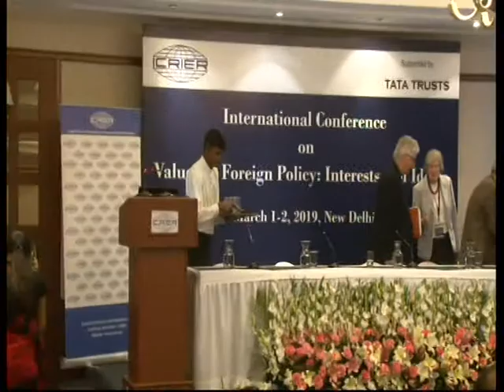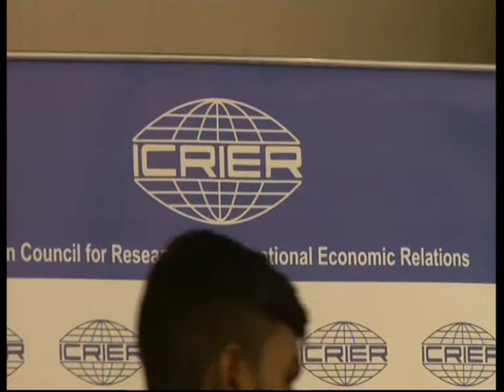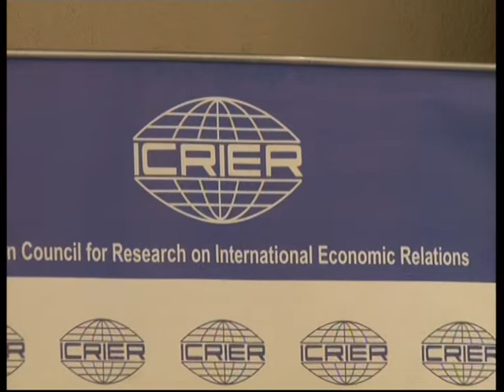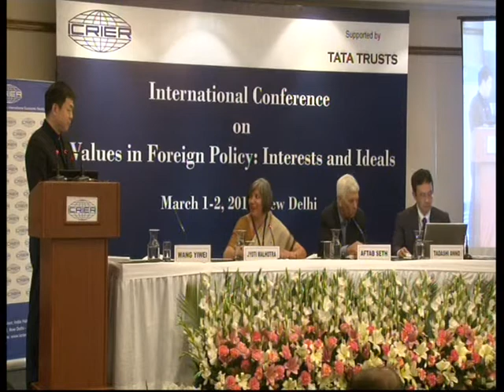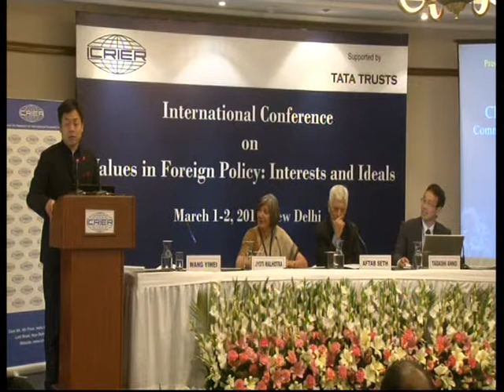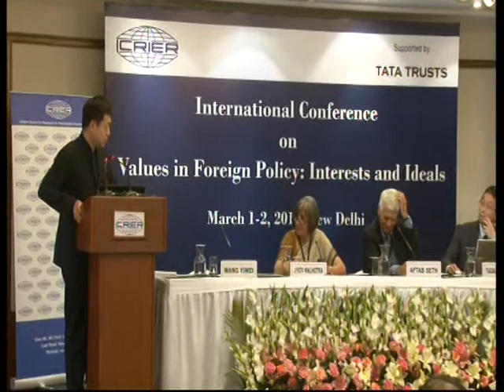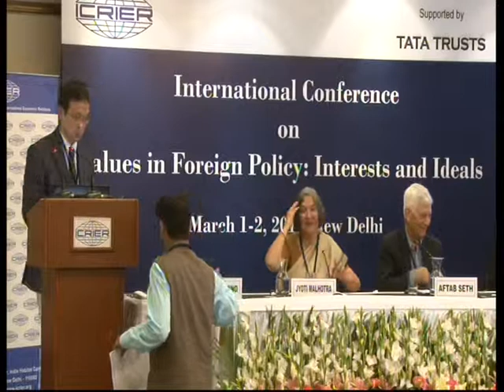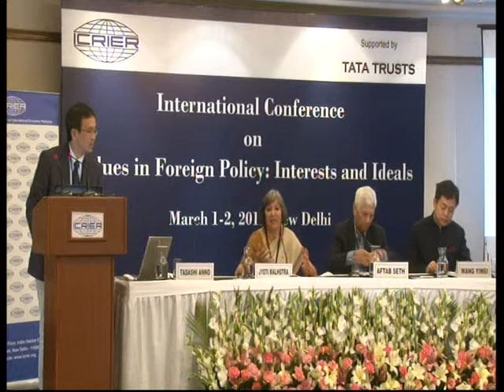International Conference on Values in Foreign Policy: Interests and Ideals -3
Values in Foreign Policy: Interests and Ideals

March 1-2, 2019, Silver Oak Hall, India Habitat Centre, Lodhi Road, New Delhi

Programme

Day 1: March 1, 2019 (Friday)

09:00 – 09:30 Registration, Meet and Greet + Tea/Coffee

09:30 – 10:30 Inaugural Session

– Sanjay Pulipaka (chair)
– Dhara Snowden, publisher’s representative
– Special Guest: Pavan K. Varma, Author, Diplomat and former Member of Parliament
– Remarks by H. K. Dua, former Chief Editor, Ambassador and Member of Parliament

10:30 – 10:45 Tea/Coffee Break

10:45 – 12:00 Session 1: The Enlightenment and Western Foreign Policy

Krishnan Srinivasan (chair), Veronica Sutherland, James Mayall, Salman Haidar

12:00 – 13:15 Session 2: Values in East Asian Foreign Policy

Jyoti Malhotra (chair), Wang Yiwei, Aftab Seth, Tadashi Anno

13:15 – 14:15 Lunch

14:15 – 15:00 Diplomatic Guest Lecture

Fredrik Erixon (chair), Ambassador Peter Burleigh

Remarks by Ms. Shireen Vakil, Head of Policy and Advocacy at the Tata Trusts

15:00 – 16:15 Session 3: Islamic Values and Foreign Policy

Zeenat Rous (chair), Dewi Fortuna Anwar, Kingshuk Chatterjee, Talmiz Ahmad

16:15 – 16:30 Tea/Coffee Break

16:30 – 17:45: Session 4: Values in ASEAN’s Foreign Policy

Kate Sullivan de Estrada (chair), Chaw Chaw Sein, Rajiv Bhatia, Iftekhar Ahmad Chowdhury

19:30 onwards Dinner

Day 2: March 2, 2019 (Saturday)

09:30 – 11:00 Session 5: Western Liberalism and Asian Values in Foreign Policy

Veronica Sutherland (chair), Kate Sullivan de Estrada, Krishnan Srinivasan, Ravi Velloor

11:00 – 11:30 Tea/Coffee Break

11:30 – 13:00 Session 6: Hits And Misses: Interests and Ideals in Foreign Policy

Maroof Raza (chair), T. C. A. Raghavan, Shakti Sinha, Fredrik Erixon, Sanjay Pulipaka

13:00 – 13:30 Session 7: Valedictory Session: Keynote Address by Ram Madhav, National General, Secretary, Bharatiya Janata Party and Director, India Foundation

13:30 onwards Thanks and Acknowledgements
Krishnan Srinivasan